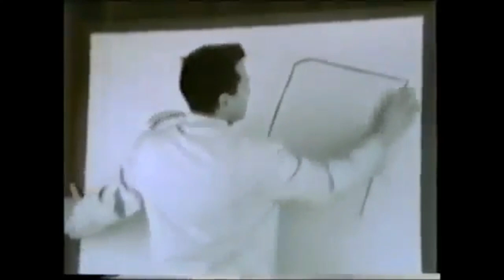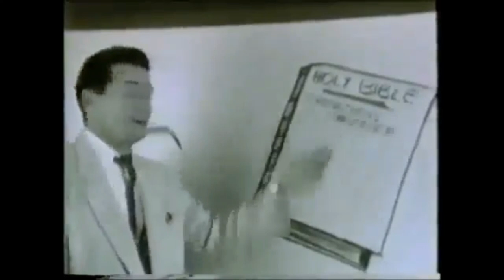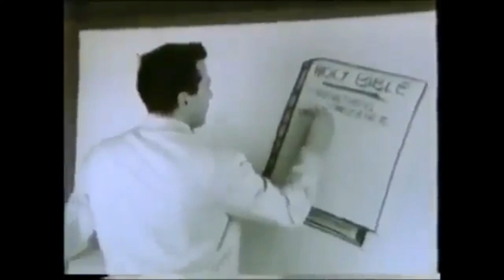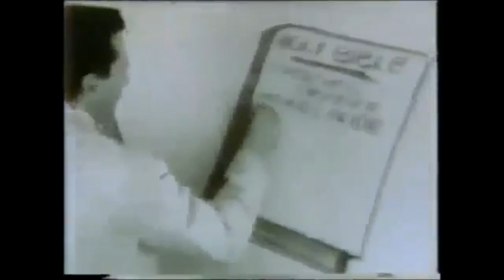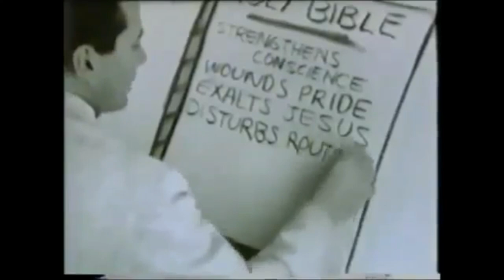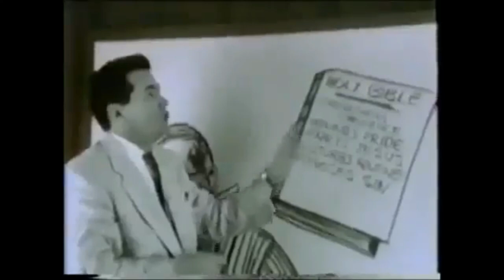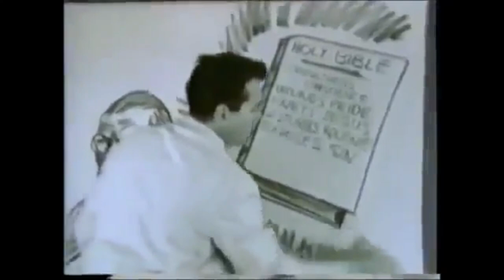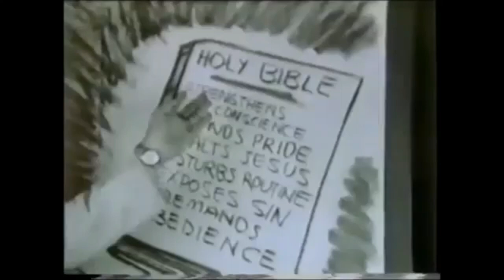Why People Don't Read the Bible Peter Ruckman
1950's "TV For Christ" Chalk Talks
By Peter S. Ruckman